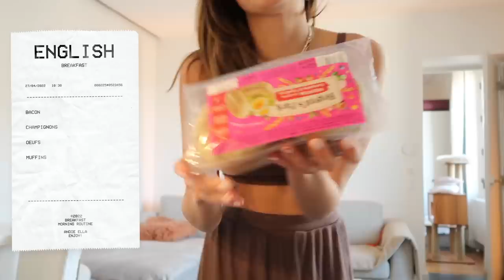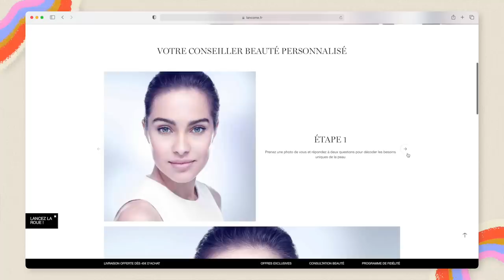JE SUIS LA MORNING ROUTINE DE DAPHNE DANS BRIDGERTON (hum...) | Andie Ella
Andie✨